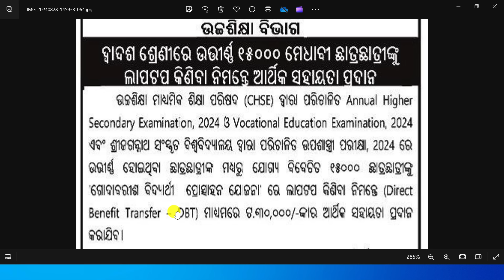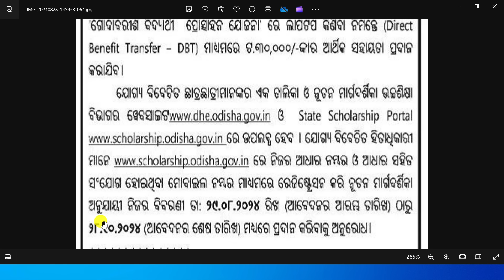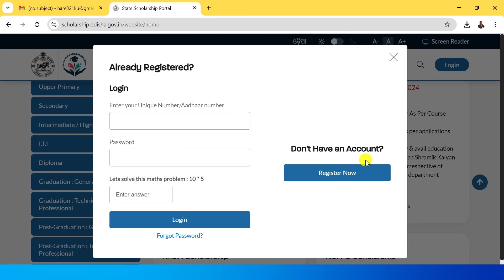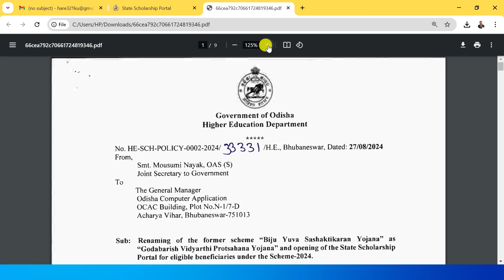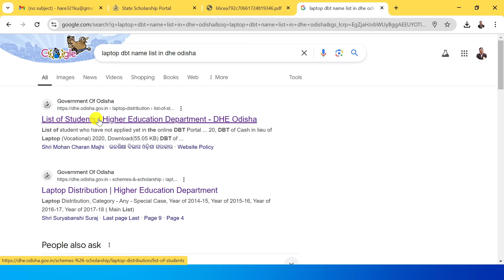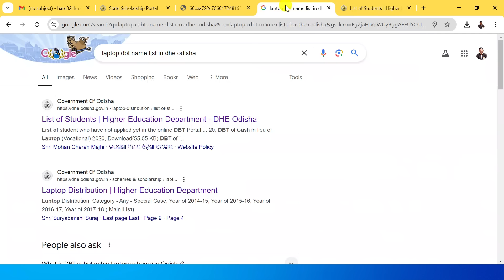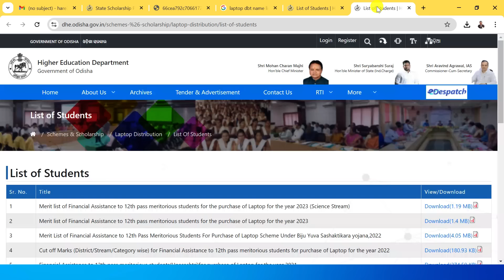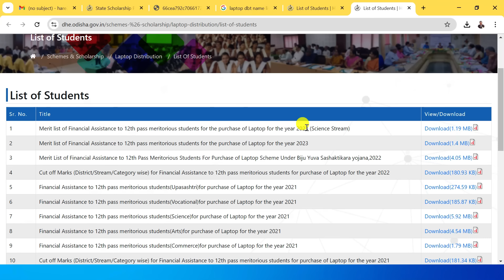ଆସିଲା laptop ଯୋଜୋନା 2024, laptop distribution 2024, odisha laptop distribution 2024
This video is telling about the date of laptop dbt scheme 30,000 rupees after +2 board examination +2 arts, science, commerce, vocational and Sanskrit college.